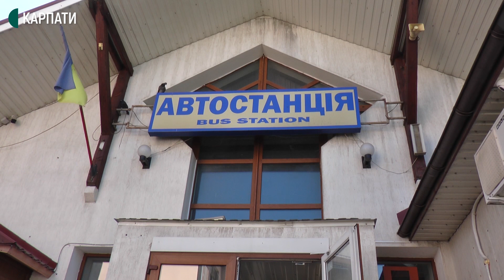Відсьогодні на Прикапатті офіційно курсує громадський транспорт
Від сьогодні на Прикарпатті автобусні маршрути відновлюють повноцінне курсування. Також буде здійснюватися посадка пасажирів на усіх залізничних станціях. Це пов’язано з тим, що на Прикарпатті зараз немає жодної червоної карантинної зони.